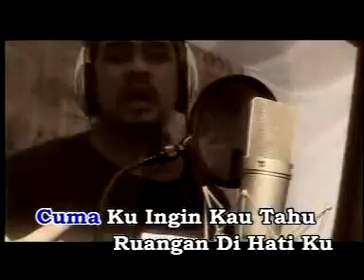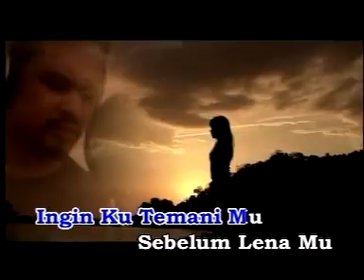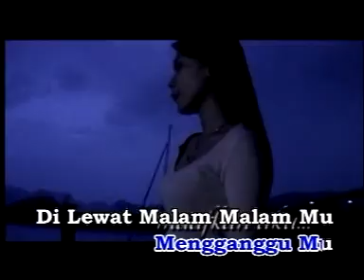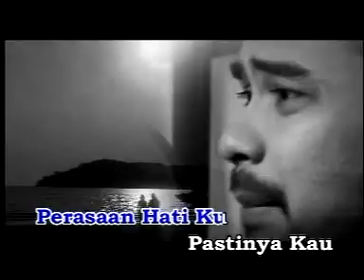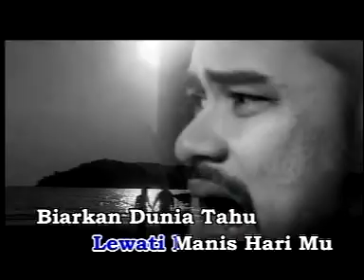Awie - Mata Hati Jiwa (MTV KARAOKE)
Dipetik dari VCD Seleksi 2007 - Baru Giler!